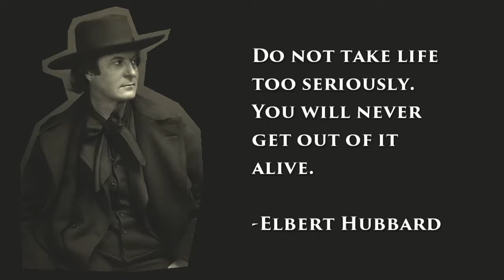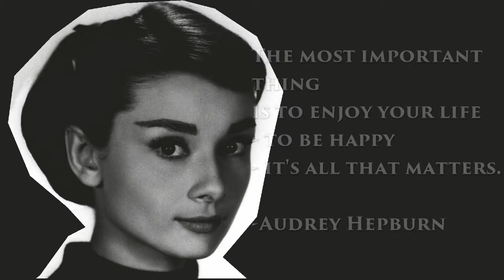Best Quotes About Life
Life isn't about finding yourself. Life is about creating yourself.
-Elbert Hubbard
-Matt Cameron
-Confucius
Very little is needed to make a happy life; it is all within yourself, in your way of thinking.
-Marcus Aurelius
-Albert Einstein
The biggest adventure you can take is to live the life of your dreams.
-Oprah Winfrey
The most important thing is to enjoy your life - to be happy - it's all that matters.
-Audrey Hepburn
The good life is one inspired by love and guided by knowledge.
-Bertrand Russell
Only I can change my life. No one can do it for me.
-Carol Burnett
It's all about quality of life and finding a happy balance between work and friends and family.
-Philip Green
We do not remember days, we remember moments.
-Cesare Pavese
Life is not a problem to be solved, but a reality to be experienced.
-Soren Kierkegaard